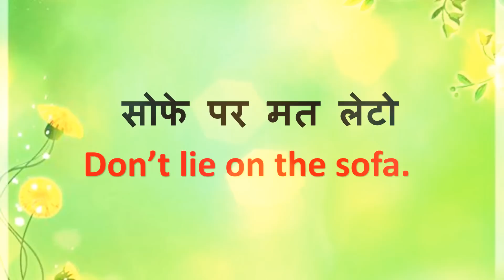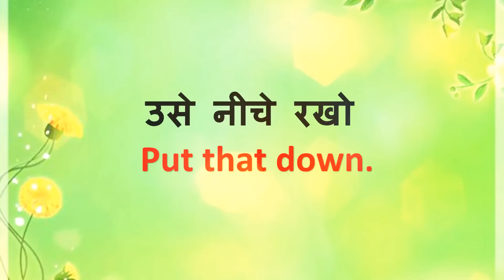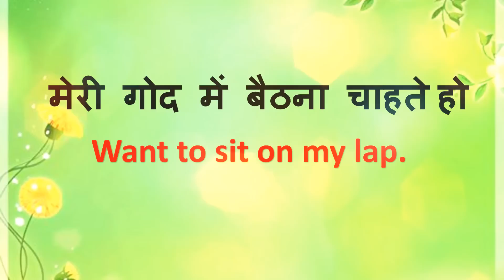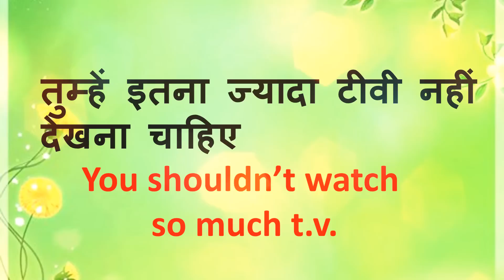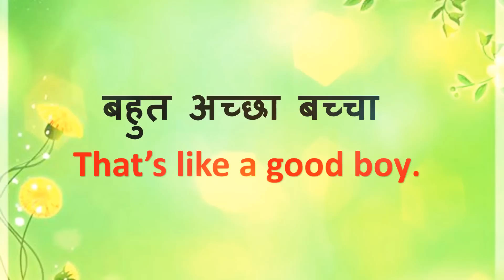Daily English Sentences | How To Talk In English With Kids 2 | video 15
This is the part -2 of english speaking with kids video . This video will help you find daily english speaking sentences that you use with kids. our aim is to give the viewers perfect understanding of english language and perfection and fluency in speaking english while conversing in daily life. I hope you like the videos.

Social Media handles
Copyright No part of the contents of this channel may be reproduced or transmitted in any form or by any process without prior written permission from the channel. Likewise, if you believe your copyrighted work is being infringed by virtue of its appearance on this channel, please notify the channel on the details below.